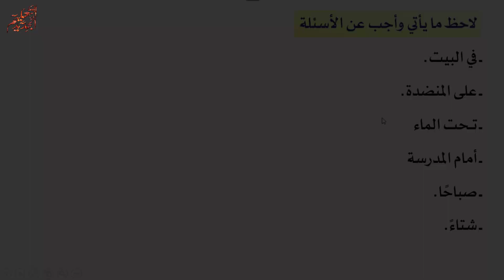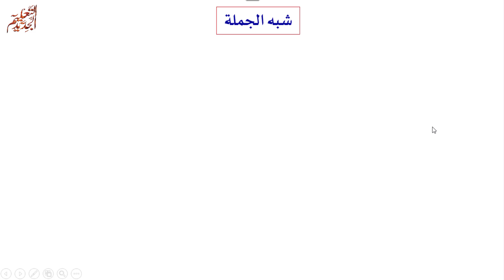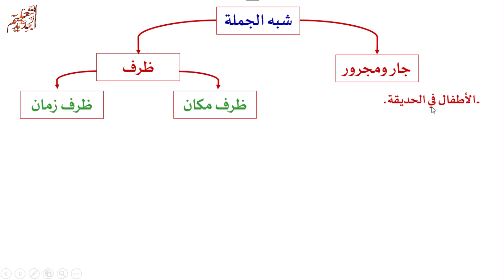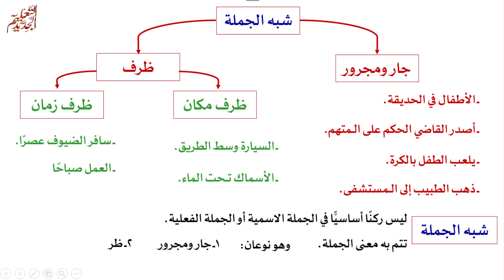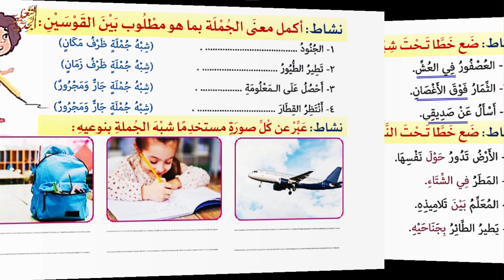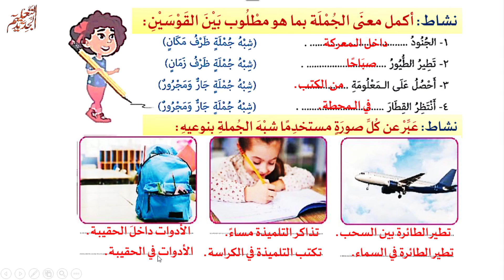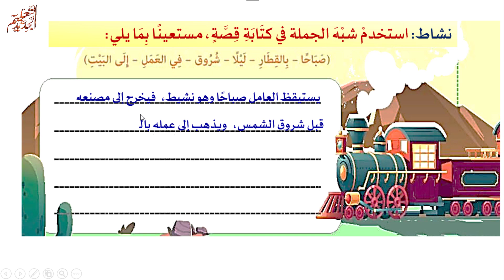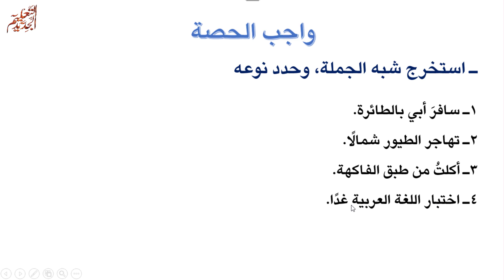شبه الجملة | نحو رابعة الترم الثاني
المحور الثالث مجتمعي
الأول الموضوع ترشيد استخدام الماء
الثاني الموضوع تقييم تشخيصي
أنشطة نص الاستماع (الماء سر الحياة) شعر (بلادي اسلمي) نص معلوماتي (الري على مر العصور) نموذج كتابة مطوية ، لاحظ وتعلم
إعادة التدوير
أنشطة نص الاستماع (النفايات الإلكترونية) قصة (حلم ليس مستحيلًا) نص معلوماتي (دليل إعادة التدوير) نموذج كتابة لوحة إرشادية
المشروع الأول (اخترام المهن)
الموضوع الثالث الطاقة المتجددة
أنشطة نص الاستماع (حوار مباشر) قصة (طاقتنا من بيئتنا) نص معلوماتي (بنبان) سد عال جديد ، نموذج كتابة تقرير لرحلة، معجمي الصغير
الرابع
المحور الرابع - مسئولياتي تجاه نفسي وعالمي الترابط والتواصل
الموضوع الأول أنشطة نص الاستماع (الفصل الأول: بين الماضي والحاضر)،
شعر (إلى أبناء المدارس) نص معلوماتي (فوائد التكنولوجيا ومخاطرها) نموذج كتابة مقال المشكلة والحل، لاحظ وتعلم
التضامن والتكافل
أنشطة نص الاستماع (الفصل الثاني: بين الماضي والحاضر)
قصة (لا تخف.. ستمر) نص معلوماتي (التطعيم لمجتمع سليم) نموذج كتابة قصة قصيرة المشروع الثاني (الفنون في مصر) التبادل والتكامل -
الموضوع الثالث
أنشطة نص الاستماع (الفصل الثالث: بين الماضي والحاضر)
التضامن والتكافل أنشطة نص الاستماع (الفصل الثاني: بين الماضي والحاضر)
قصة (لا تخف.. ستمر) نص معلوماتي (التطعيم لمجتمع سليم)
نموذج كتابة قصة قصيرة المشروع الثاني (الفنون في مضـر)
الموضوع التبادل والتكامل أنشطة نص الاستماع (الفصل الثالث: بين الماضي والحاضر) . قصة (رحلة الشوكولاتة)
نص معلوماتي (التبادل التجاري)
نموذج كتابة مسرحية لاحظ وتعلم
نص الاستماع (الماء سر الحياة)
نص الاستماع (النفايات الإلكترونية)
 نص الاستماع (حوار مباشر)
نص الاستماع (الفصل الأول: بين الماضي والحاضر)
نص الاستماع (الفصل الثاني: بين الماضي والحاضر)
 نص الاستماع (الفصل الثالث: بين الماضي والحاضر)
اللغة - العربية